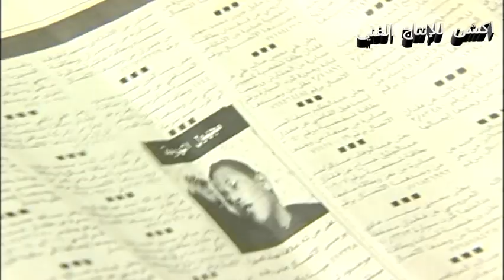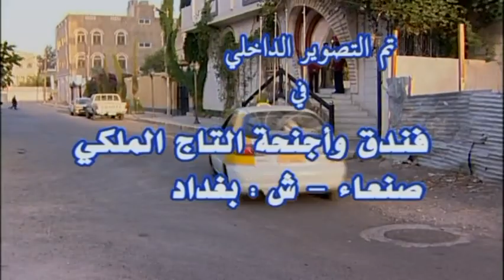مسلسل شرالبلية | ابني | الحلقة 5 الاخير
مسلسلات_رمضان_2025 ، انتاج#اكشن_للانتاج_الفني#Action_Art_Production#yemen#sanaa#Aden#

"مسلسل شرالبلية يمني"
"مسلسل شرالبلية اليمني"
"مسلسل شرالبليه"
"مسلسل شرالبليه كامل"
"مسلسل فرحان مش فرحان كامل"
"مسلسل فرحان مش فرحان الحلقة"
"مسلسل شرالبليه الحلقة"

مسلسلات_رمضان 2022
جميع
 الكوميدية
مسلسلات يمنية رمضان 2022
مسلسلات يمنية مضحكة
مسلسلات يمنية كوميدية
 الخليجية
 يوتيوب
 ومواعيدها
مسلسلات وبرامج رمضان 2022 all episodes
tv shows
series
serial
string
elite
chain
comedy video
drama
t series
web series on youtube
free movies
comedy movie
tv series
Yemeni series
serials
yemen songs
uc kurus
short film
concatenation

كل الحلقات
عرض تلفزيوني
مسلسل
سلسلة
نخبة
فيديو كوميدي
دراما
سلسلة الويب على موقع يوتيوب
أفلام مجانية
فيلم كوميدي
مسلسل تلفزيوني
مسلسل يمني
مسلسلات
اغاني اليمن
فيلم قصير